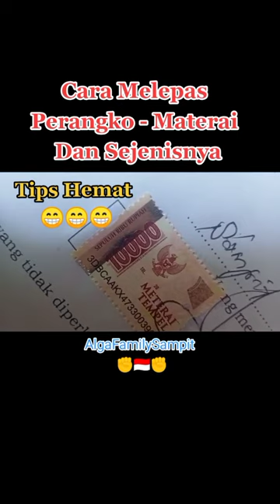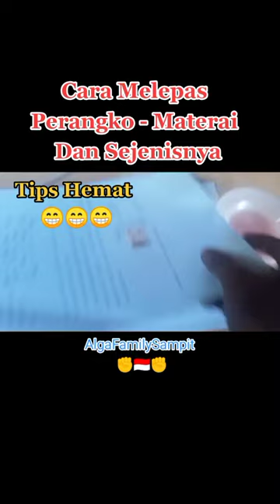Cara Melepas Perangko, Materai Dan Sejenisnya Dengan Mudah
Tips-Tehnik-Cara Jadul... agar perangko, materai atau sejenisnya yang terlanjur ditempel mudah dilepas dan bisa digunakan lagi.   Semoga bermanfaat. 🤲🤲🤲

(AlgaFamilySampit)✊🇮🇩✊